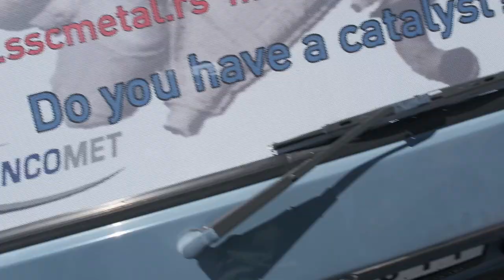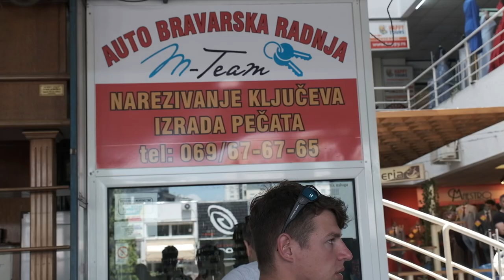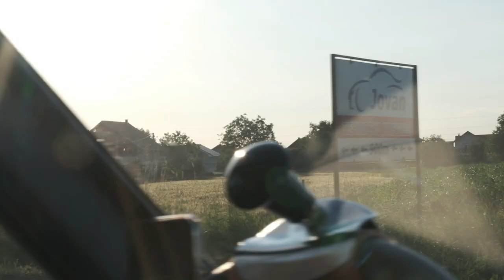Atsisveikinimas su Darko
Mano įranga👇
Turistinė: